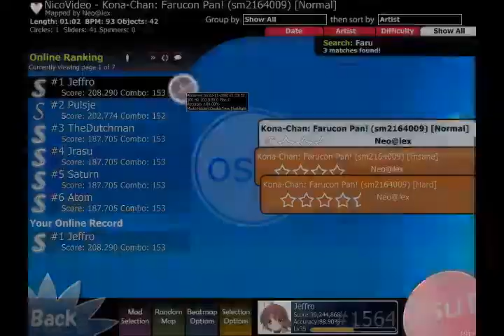osu! - Kona-chan Farucon Pan #1 Record (Flashlight, Hidden and Doubletime)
Me beating Kona-chan Farucon Pan with Double Time, Hidden and Flashlight :D I am soo happy :)